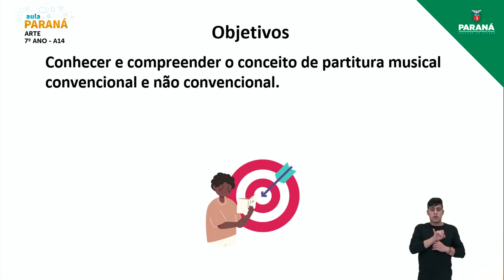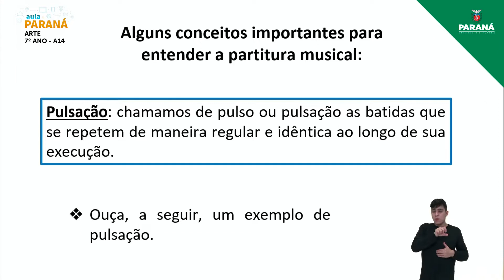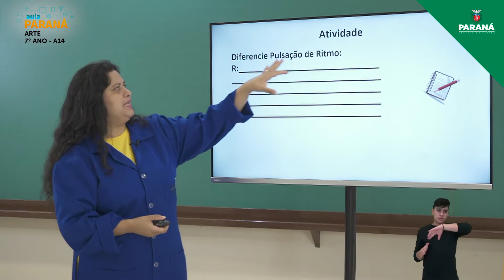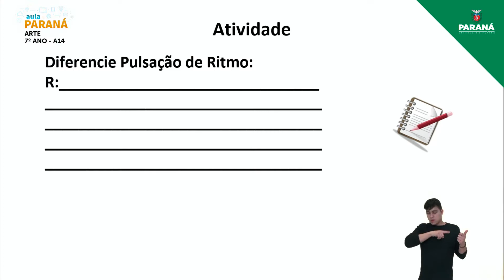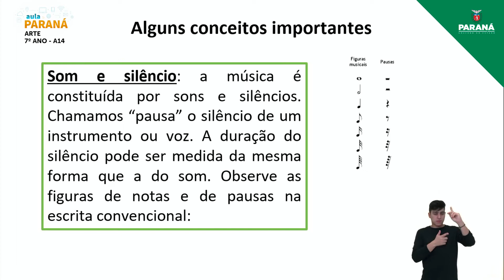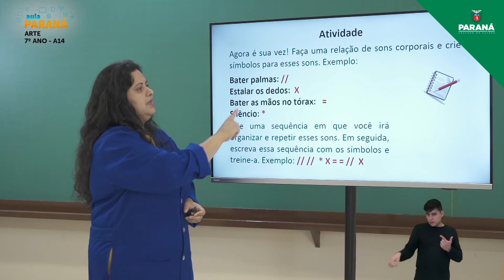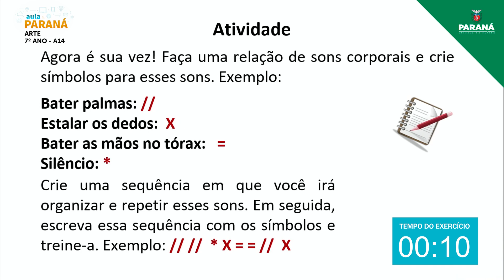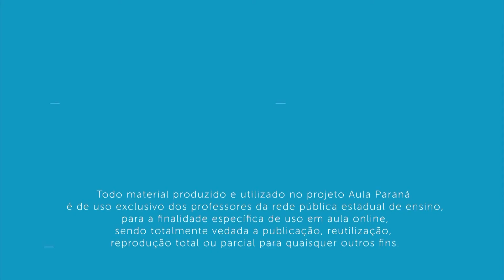2022 | 7º Ano | Arte | Aula 14 - Registros em Notações não Convencionais e Criativas II